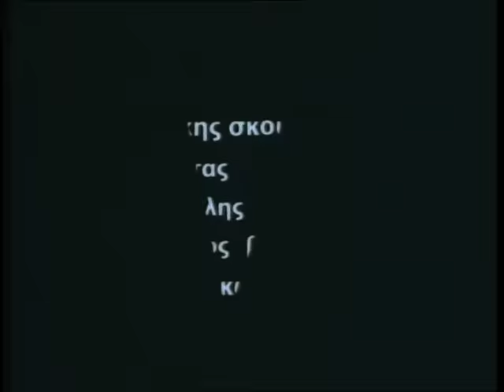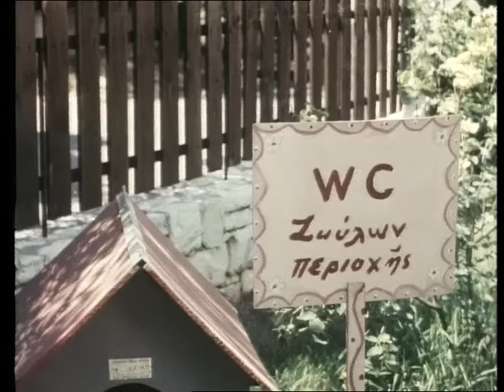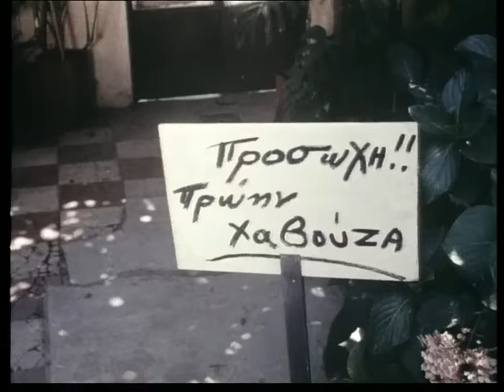Ο Παρθενοκυνηγός (1980) - Σωτήρης Μουστάκας - Ολόκληρη η ταινία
Ο Παρθενοκυνηγός (1980) - Σωτήρης Μουστάκας - Ολόκληρη η ταινία (Full Movie)
Ο Ηρακλής, ένας ασφαλιστής που συγκατοικεί με δύο φίλους του σε μια μικρή αυλή, ονειρεύεται ένα όμορφο σπιτάκι - η επαγγελματική του αποτυχία όμως είναι παταγώδης. Η ευκαιρία της ζωής του έρχεται όταν ένας Πατρινός εργοστασιάρχης αποφασίζει να ασφαλίσει την τιμή της κόρης του, η οποία φεύγει για σπουδές. Άσος στις μεταμφιέσεις, ο Ηρακλής αναλαμβάνει να την προστατέψει, για να την ερωτευθεί, όμως, παράφορα στη συνέχεια...
Σωτήρης Μουστάκας, Στάθης Ψάλτης, Καίτη Φίνου, Ρίκα Διαλυνά, Αντώνης Παπαδόπουλος, Γιάννης Μιχαλόπουλος, Μάκης Δεμίρης